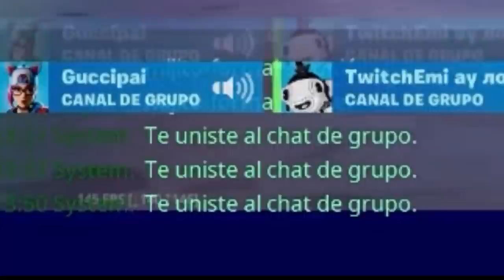ME BANEAN POR TROLLEAR CON LA NUEVA SKIN SECRETA DE LA NUEVA TEMPORADA 8 😔🔥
USA MI CODIGO! : 2PACPAI en mayusculas!

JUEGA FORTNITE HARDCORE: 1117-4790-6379